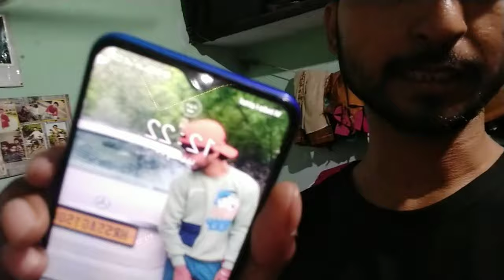Muje Takla Hona pada Aaj 🥺